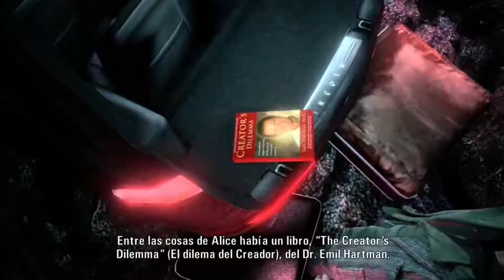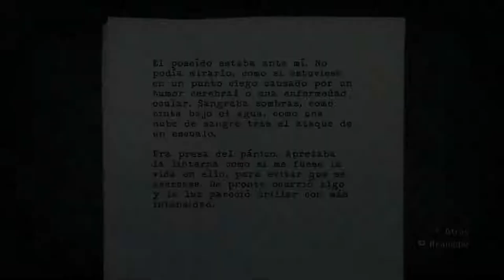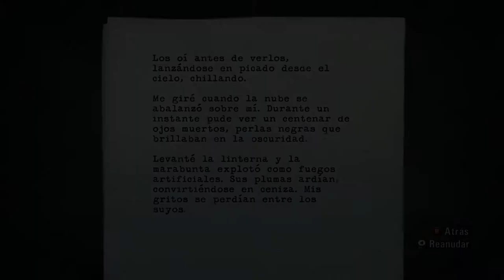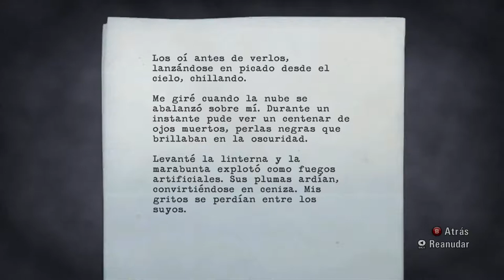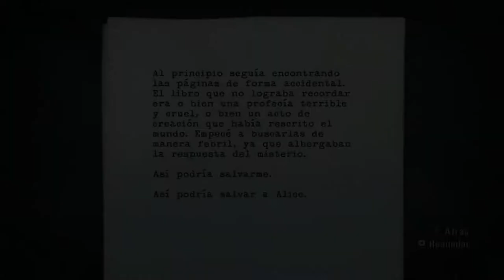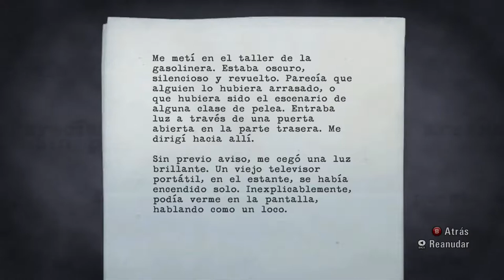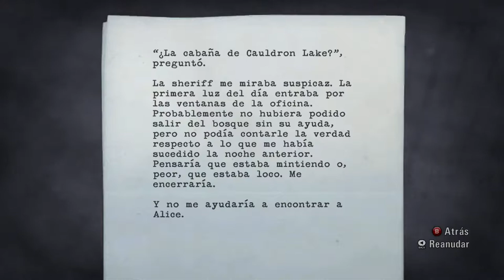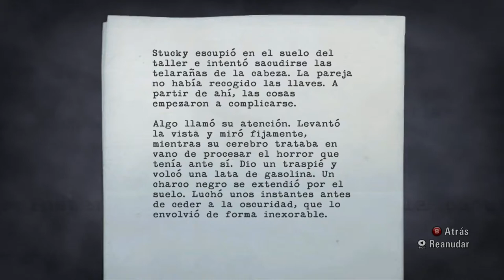Alan Wake - Episodio 1 - Pesadilla